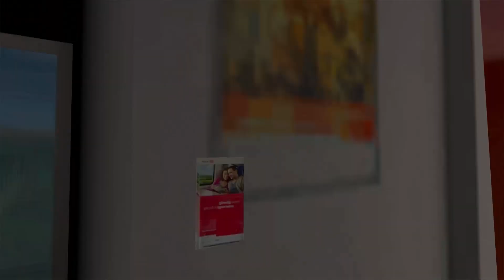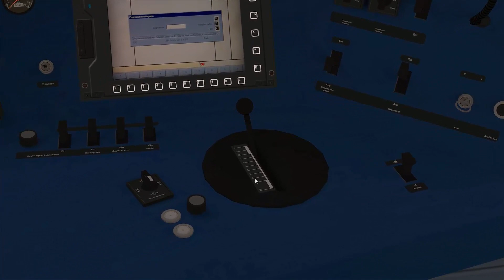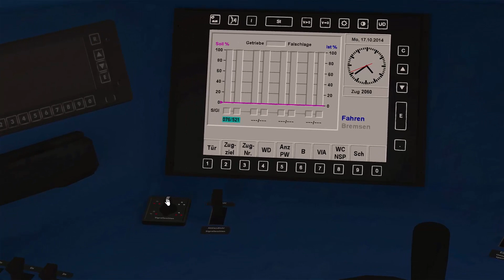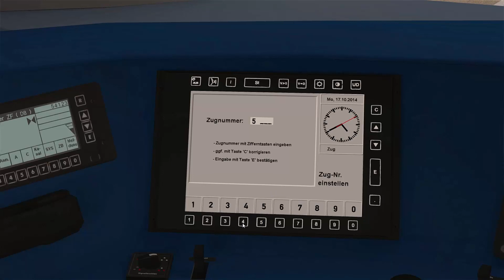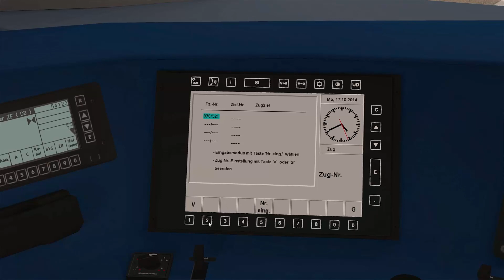LET`S TEST Train Simulator 2016 / Unterwegs mit der BR 612 "Regioswinger" von RSSLO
Kommentiertes Gameplay von Lennart
Heute testen wir die neu erschienene BR 612 'Regioswinger' von RSSLO! Um die Neigetechnik gut ausfahren zu können, fahren wir auf der Strecke Hagen-Siegen V3 von Siegen nach Kreuztal.
Ich würde mich sehr freuen, wenn euch das Video gefällt und ihr es kommentieren und bewerten würdet!

Viel Spaß!